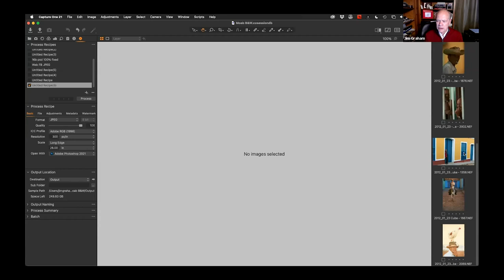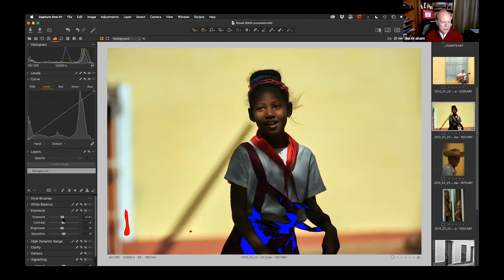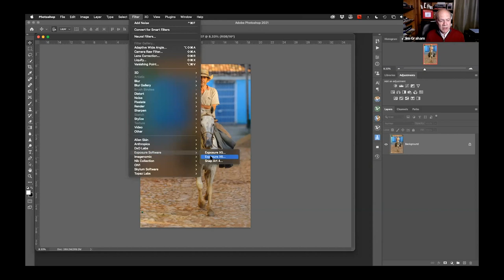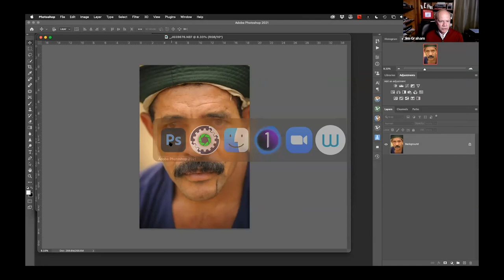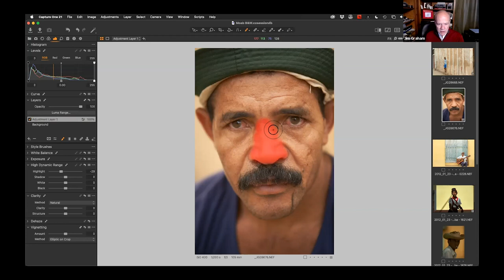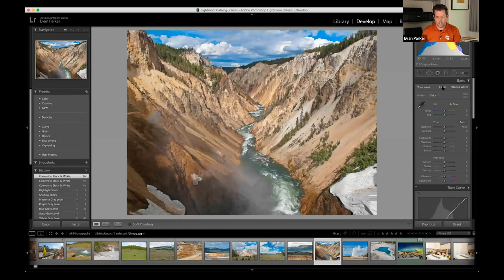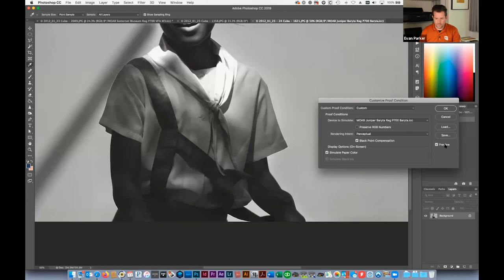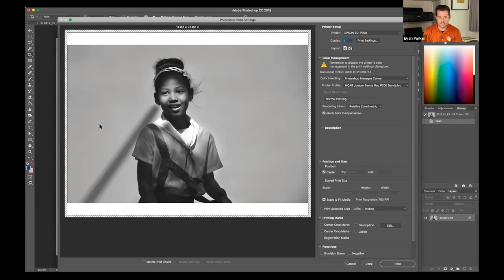Part II: Digital Black & White, Editing, Soft Proofing, and Printing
For this edition we will cover file preparation in Capture One, Lightroom, and Photoshop. In addition, we’ll demonstrate soft proofing, and how to select a paper to best compliment your image. Join Moab Master, Jim Graham, and technical specialist, Evan Parker, as they further explore a black and white workflow for the digital darkroom.

01:40 B&W image preparation in Capture One
16:11 NIK Silver Efex Pro plug-in (from Photoshop)
22:20 B&W image preparation in Adobe Camera Raw
35:39 B&W image preparation in Lightroom
43:25 Soft proofing and printing for black and white
47:57 Differences in Relative Colorimetric and Perceptual rendering intents
50:35 Should I adjust the resolution of my image to match the optimal ppi for my printer?
52:35 Should I print B&W with an ICC profile or with the black and white mode in my printer driver?
55:35 Is there a good way to show prints without glass?
57:50 Are there any special inks for Black and White?
59:21 Should I work in 16-bit and send that to the printer?